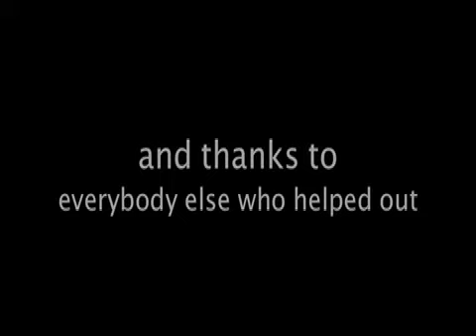The Dead Zeds "Low"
Music video for The Dead Zeds